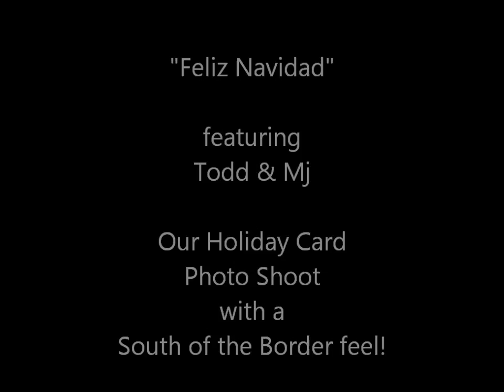Feliz Navidad / A Holiday Card Photo Shoot - Todd & Mj Style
Feliz Navidad / Holiday Cards -- Todd & Mj Style

A Photo Shoot for a themed Holiday Card with a "South of the Border" feel.